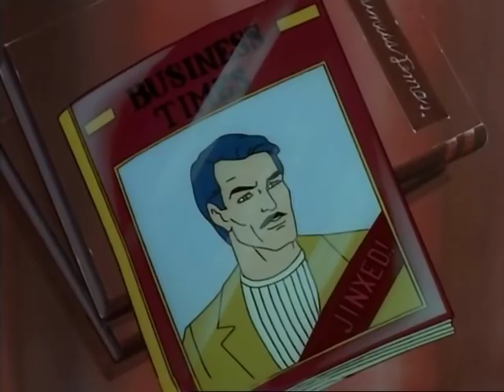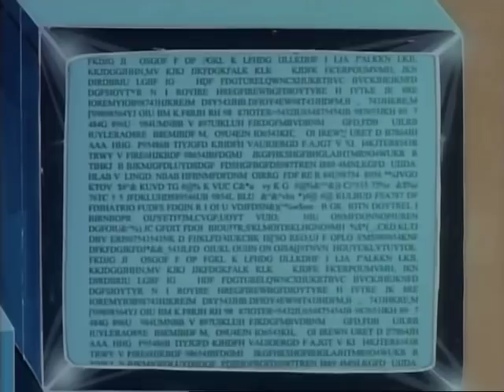Iron Man S02E09 The Armor Wars, Part 2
Iron Man 1994 : Episode 22
All persons involved are credited at the end of the episode.
If anyone affiliated with the Iron Man 1994 Tv series wishes me to take down the video, i will happily do so with sufficient proof of ownership or holding the licensing rights.